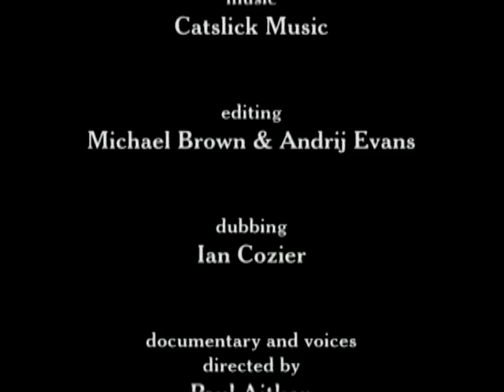The FoW - 6of10 - The Market (The Foundations of Wealth)